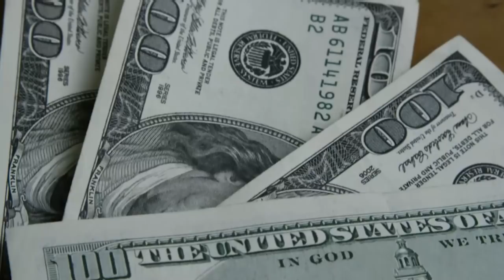💳COMO A GUERRA PODE AFETAR NOSSOS INVESTIMENTOS, FINANCIAMENTOS, CRÉDITO, LIMITES, CARTÕES?